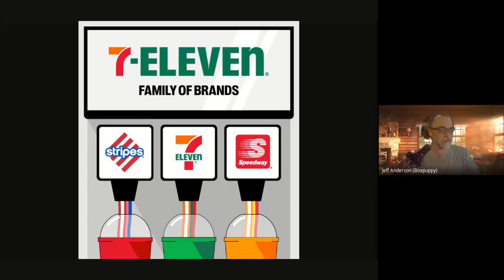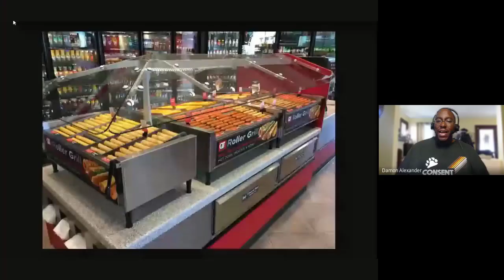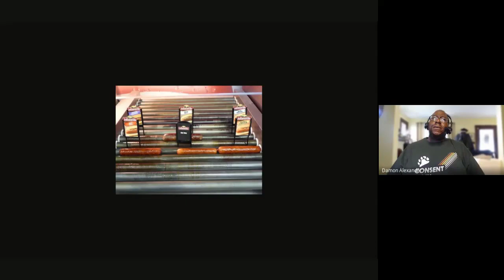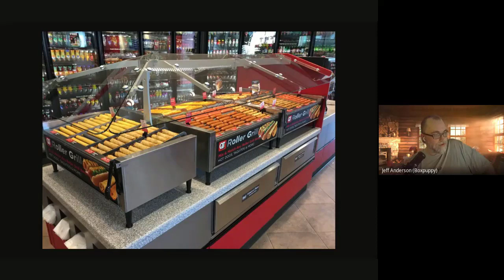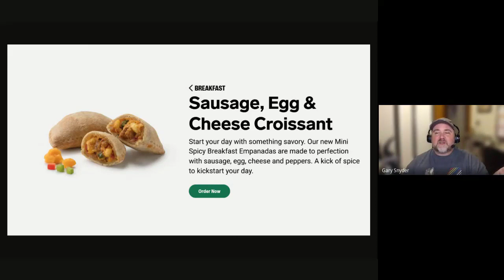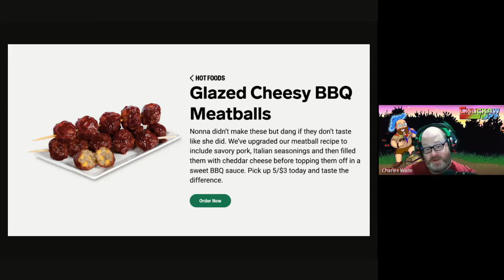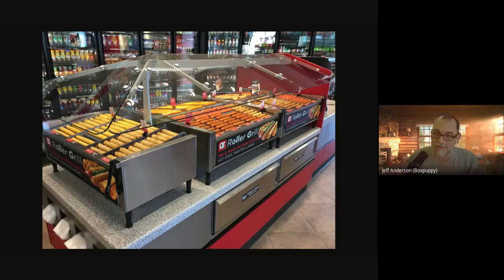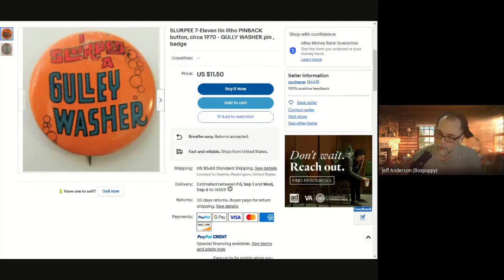COL708: Jeff's BDay Happy Hour: 7-11 Edition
In this episode of Cubs Out Loud, it’s Jeff’s Birthday (well it will be any day now). And there’s no better way to celebrate than by hanging out with our Entourage. With Cisco and Charles online (and some chatty bears in the comments), the guys correlate this 11th birthday show with a popular convenience store chain. And, for your convenience, one of bears’ favorite topics is discussed: FOOD! Grab your greasy delights from the roller tray and dig in!